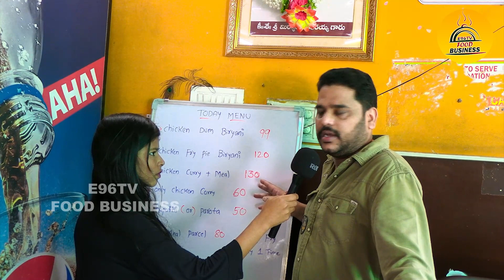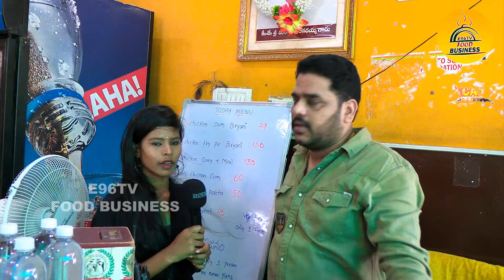THINANTHA BOJANAM FOOD VLOG | UPPAL | STREET FOOD| HYDERABADI FOODS 99 /- రూ లకే తిన్నంత బిర్యానీ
THINANTHA BOJANAM FOOD VLOG | UPPAL | E96TV FOOD BUSINESS | STREET FOOD| HYDERABADI FOODS |

99 /- రూ లకే తిన్నంత బిర్యానీ | THINANTHA BOJANAM FOOD VLOG | UPPAL | STREET FOOD| HYDERABADI FOODS